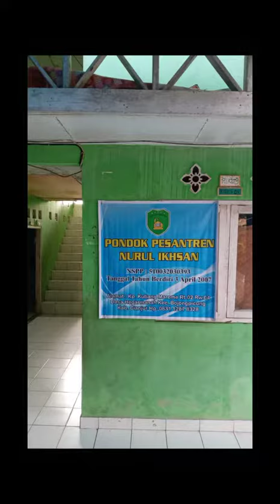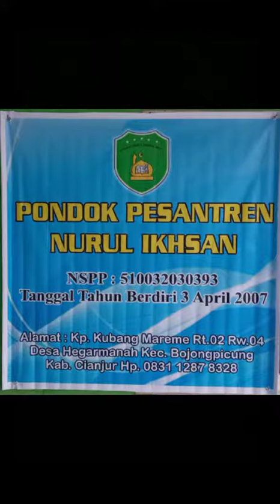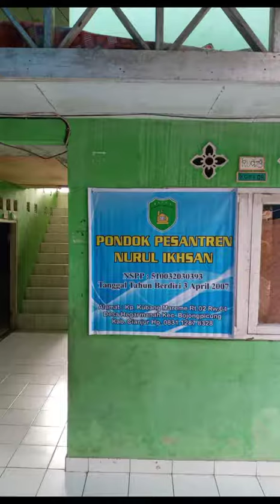42252021 | NURUL IKHSAN | 510032030393 | LAFIPAH | KAB. CIANJUR